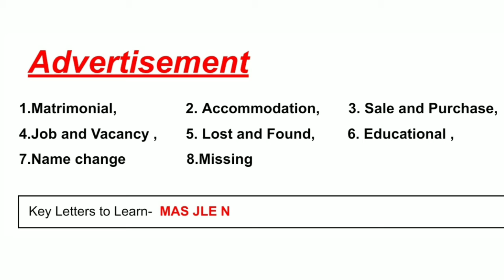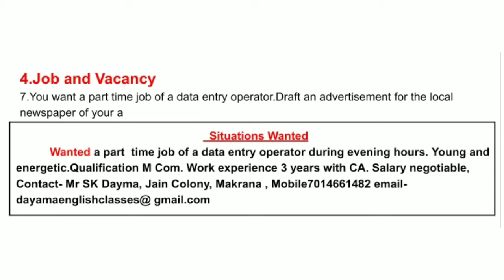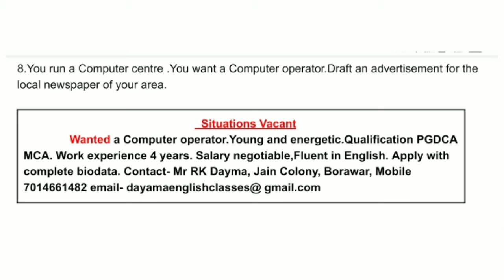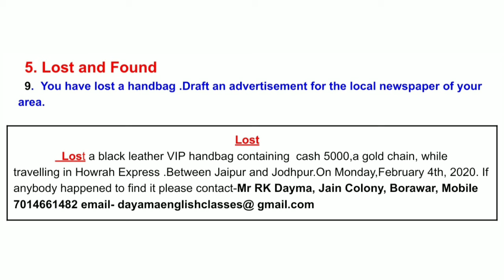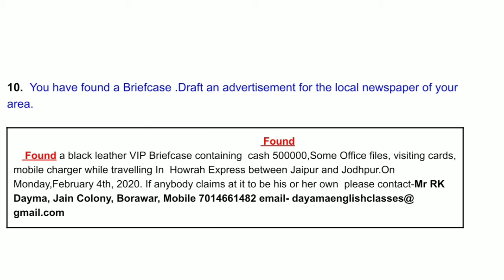ADVERTISEMENT (विज्ञापन )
Job & Vacancies
Lost & Found